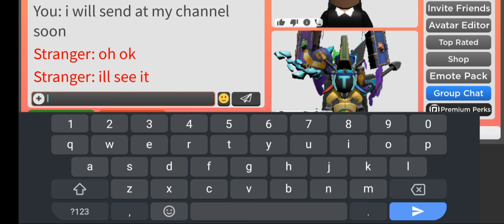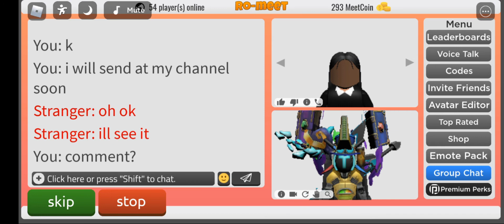prank call part 2